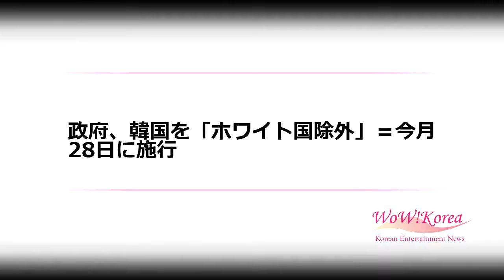政府、韓国を「ホワイト国除外」＝今月28日に施行 (8/7)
政府、韓国を「ホワイト国除外」＝今月28日に施行

政府が、韓国をホワイト国（名称改めグループA）から除外するための輸出貿易管理令が去る2日、閣議で議決されたのに続き、7日に公布する予定だ。この過程を経て、今月28日に施行される。

　韓国は来る28日グループBに分類され、バルト3国（リトアニア、ラトビア、エストニア）と同じ等級になる。グループDは北朝鮮とイラク、ソマリアなど国連武器禁輸10か国が属し、Cグループはシンガポールや台湾などグループA、B、Dに属しない国家が入る。